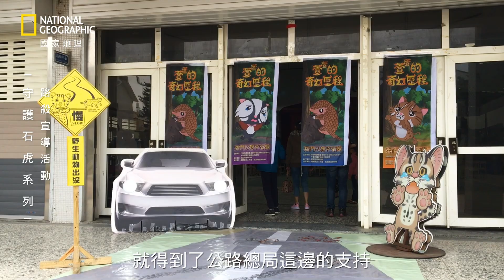守護石虎系列–路殺宣導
路殺，來自英文的#Roadkill。臺灣 由於汽車及道路密度相當高，每年路殺的生物死亡數量驚人，
透過兒童舞台劇可讓孩子用易懂與歡樂的方式學習這個議題，並向家人推廣野生動物的保育觀念與交通安全。